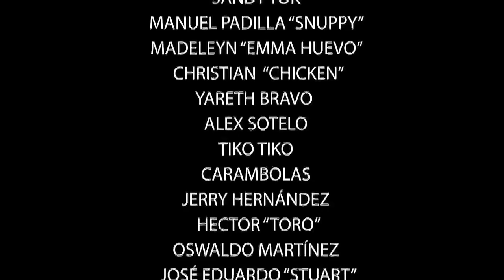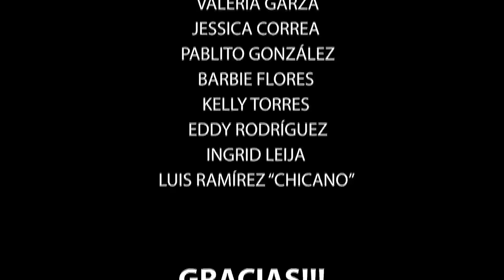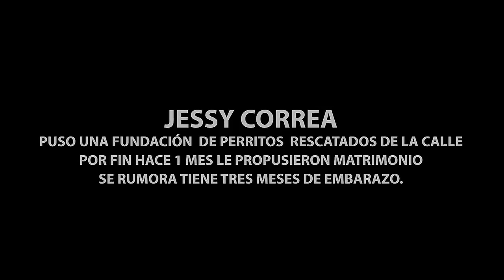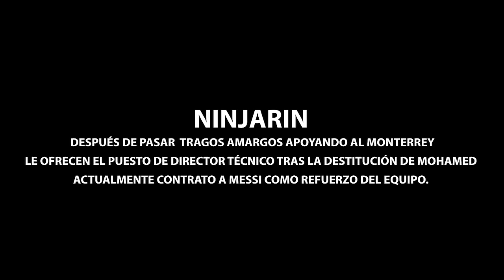De esta manera Acábatelo dice Adiós AcabateloSeAcaba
De esta manera Acábatelo dice Adiós